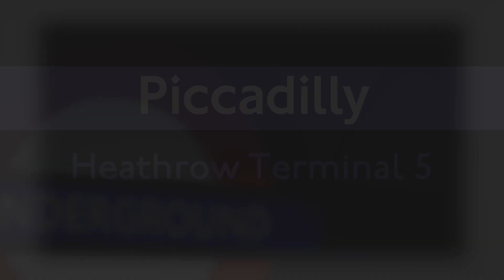LONDON UNDERGROUND Pronunciation Drill - PICCADILLY LINE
Are you having trouble pronouncing the stations on the Piccadilly line of the London Underground? This interactive video is here to help! Join us for a pronunciation drill of all the names of the stations on the Piccadilly line. With a mix of visuals and audio, you'll be able to guess the correct pronunciation of each station name before it's spoken. Test your knowledge and train your pronunciation skills with this fun video!